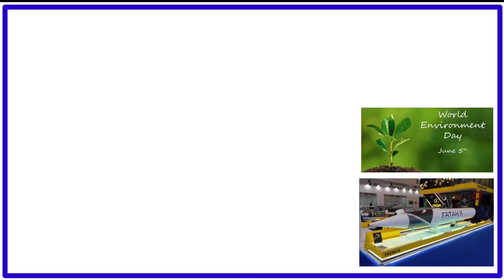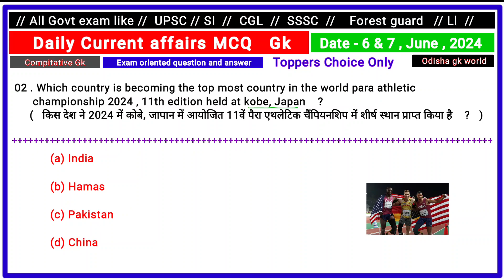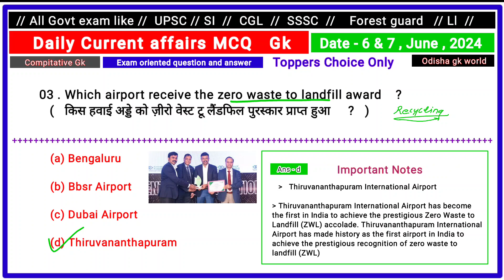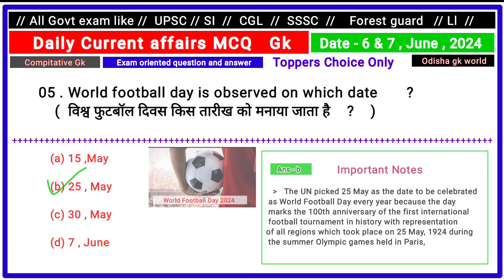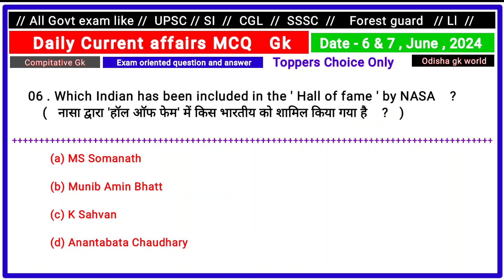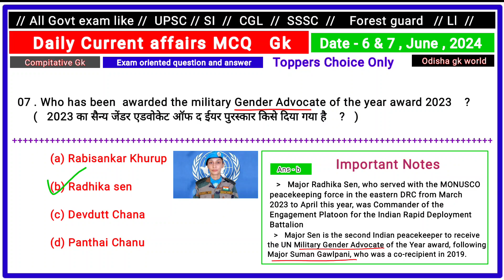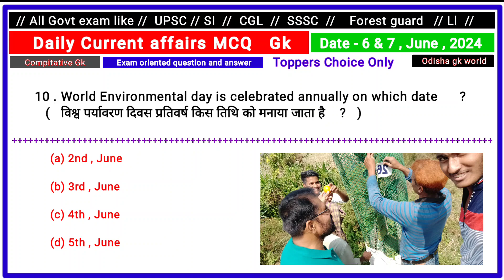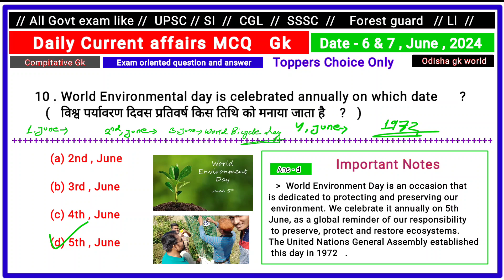Daily current affairs//Date -6,7,June, 2024//Today current affairs//News gk//Indian competative gk//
JAY HIND
JAY BHARAT
JAY JAGANNATH SWAMI NAYANA PATHHA GAMI BHABA TUM🙏🙏🙏🙏🙏🙏🙏🙏🙏🙏